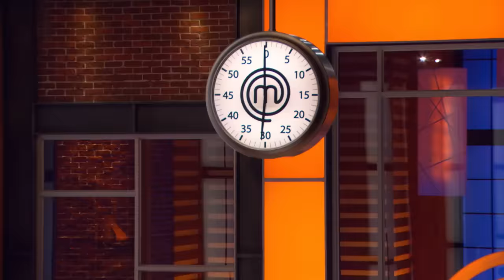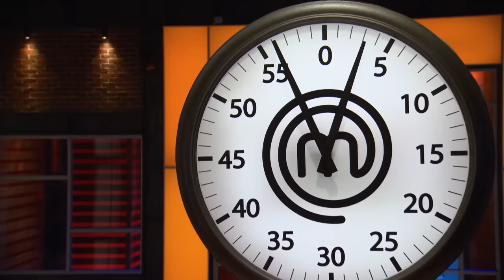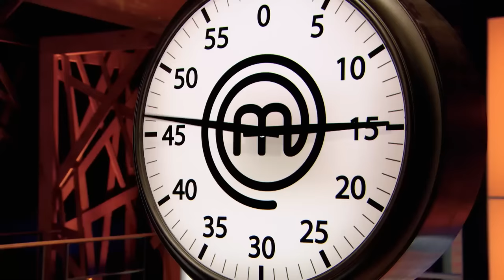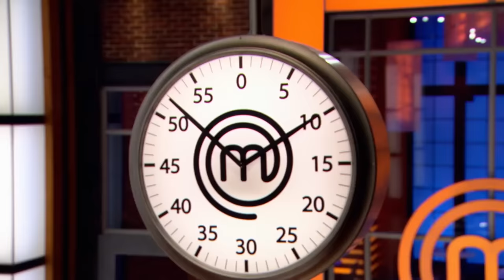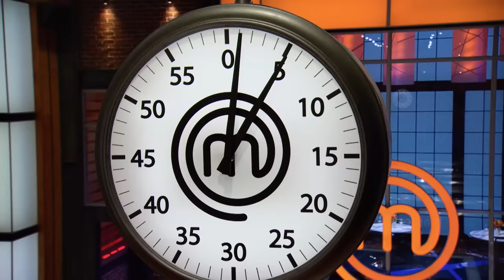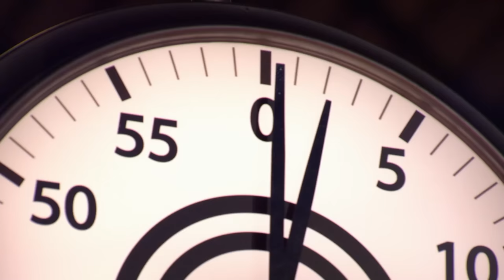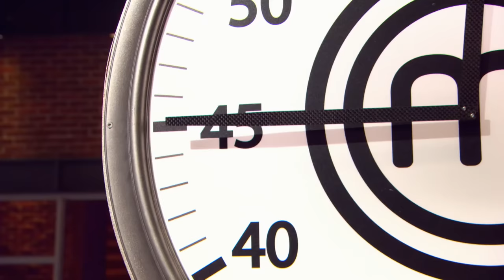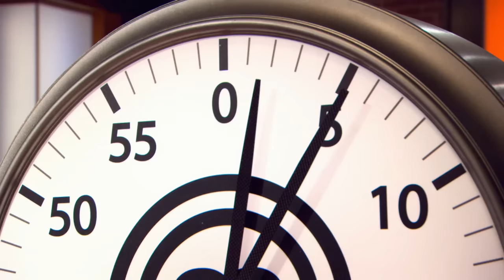Alvin Leung Enraged By These Dishes! | MasterChef Canada | MasterChef World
Here we have a compilation of the harshest comments made by our infamous, tough critics: Alvin Leung, Michael Bonacini and Claudio Aprile. Not everyday is a good cooking day for our contestants, which we can definitely see here!